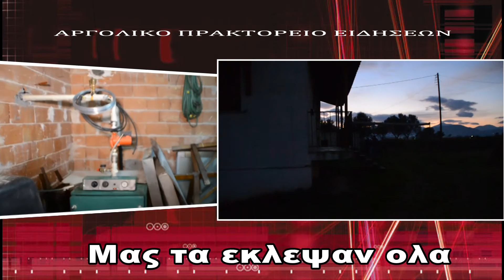Μας τα εκλεψαν ολα//